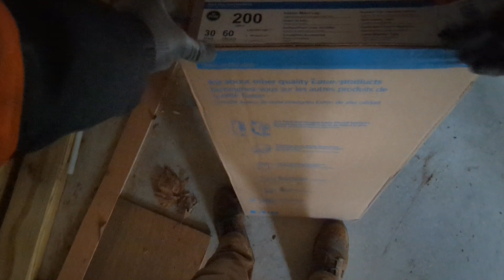COMO INSTALAR UN SUB-PANEL (Residecial) 📏🛠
Acompañame en este dia de trabajo, esta vez instalando dos sub-paneles de 200 amperios.
Descargo de Responsabilidad:
El contenido del video  es proporcionado con fines educativos e informativos.  Se advierte que el uso de la electricidad y los tomacorrientes conlleva riesgos inherentes, y se recomienda seguir las normas de seguridad y buscar asesoramiento profesional antes de realizar cualquier trabajo eléctrico. El creador del video y los participantes no se hacen responsables de ninguna pérdida, daño o lesión que pueda resultar del uso o aplicación de la información proporcionada